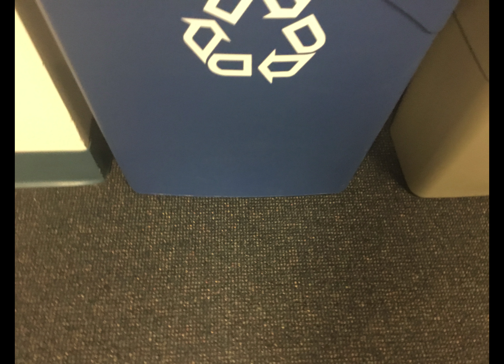the red man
Enzo